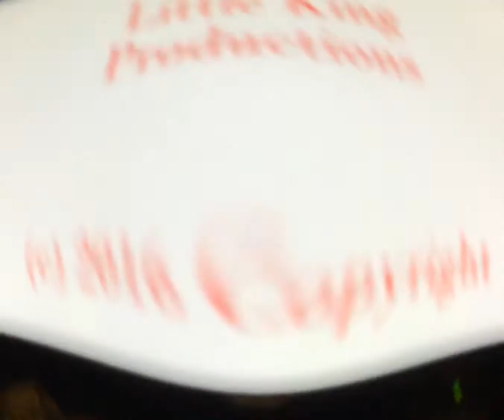Nelvana/Little King Productions/Nickelodeon